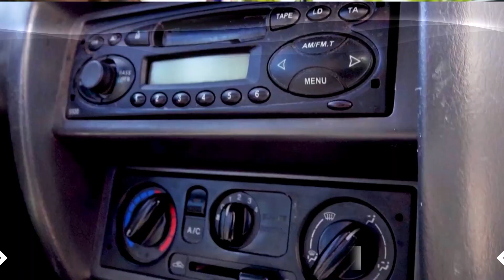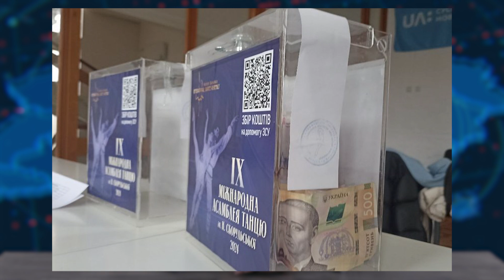Неподільна Україна (все про життя громадянського суспільства) випуск 46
В цьому випуску про наступне:

- Lotus Fund та Нова пошта провели благодійні забіги у 12 країнах Європи та зібрали понад півмільйона гривень

- Український баяніст зібрав у Нідерландах на п’ятий реанімобіль для Сил оборони

- Допомога при епілепсії дітям та дорослим: стартувала благодійна программа

- Колектив Новогуйвинського дитячого садочка "Дзвіночок" на Житомирщині виготовляють мотанки та дідухи для благодійного ярмарку в Японії

Також дивіться телеканал Н1 в себе на телевізорі, на приставці Т2, на платформах Sweet.tv, Megogo та Київстар.тб. Дякуємо за ваші вподобайки, перегляди та коментарі!